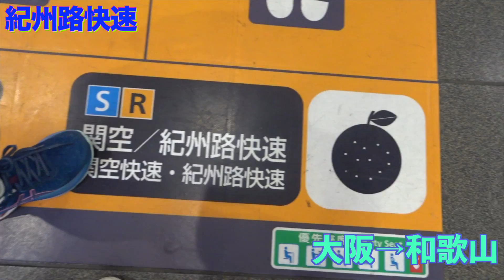紀州路快速【鉄道旅】大阪→和歌山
大阪を出発して奈良に向かう旅!!
225系のカワイイ顔の車両に乗りたいので紀州路快速をチョイス!!!
街中の景色を楽しんで大阪→和歌山まで１時間32分乗車、
まだまだ旅は続きます
早く進みたい場合は大和路快速で大阪→奈良まで52分です